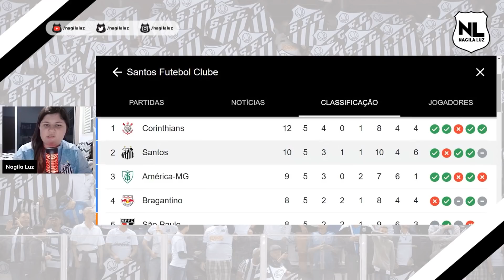SANTOS 4 x 1 CUIABÁ: GOLEADA PARA LAVAR A ALMA!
SANTOS 4 x 1 CUIABÁ: Santos goleou e chegou na vice-liderança do Campeonato Brasileiro, com 10 pontos. Invicto na Vila Belmiro, o Peixe agora pensa na partida de volta da Copa do Brasil, diante do Coritiba.

🔴Camisas do Santos em PROMOÇÃO!